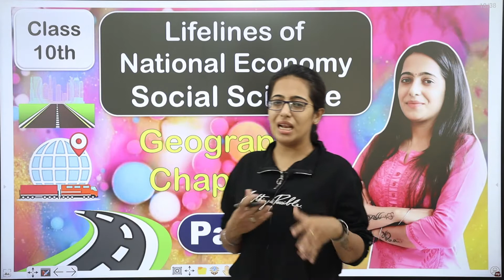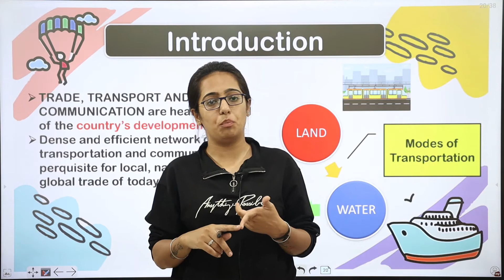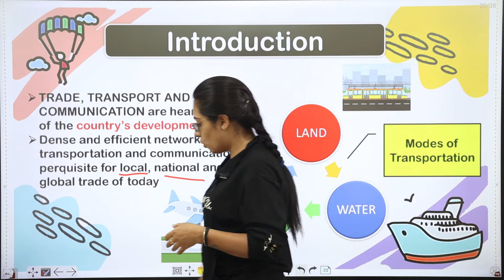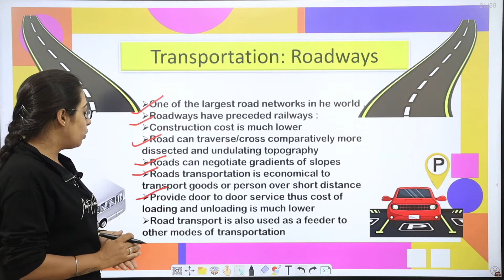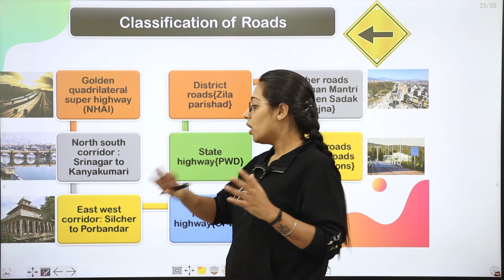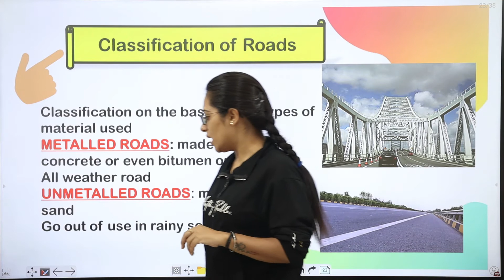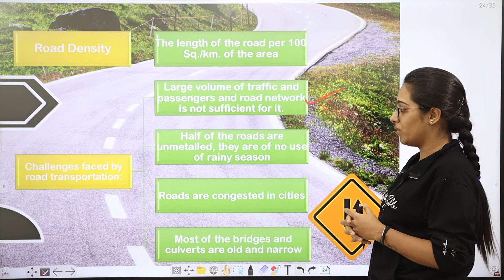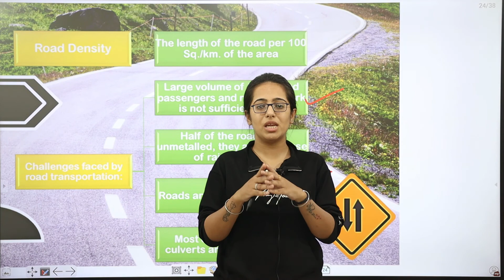Life Lines Of National Economy Class 10 Chapter 7 Geography (Social Science) NCERT With Notes Part 1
This Geography video for class 10 is about the concept of Introduction to the National Economy  from Chapter-7, Lifelines of National Economy, Part-1. Everything that helps our country to develop are the lifelines of Indian economy such as railways, roadways, waterways, airports and highways. This video covers the NCERT Explanation which will help students to learn better.

00:00  : Introduction to the video
01:30  : Introduction to Lifelines of National Economy
04:00  : Transportation- Railways
06:00  : Transportation- Roadways
07:00  : Classification of Roads

-  Introduction to Lifelines of National Economy
- Transportation: Railways
- Transportation: Roadways
- Classification of Roads